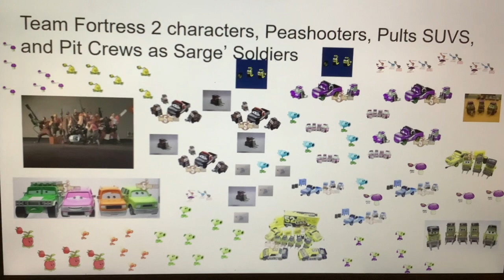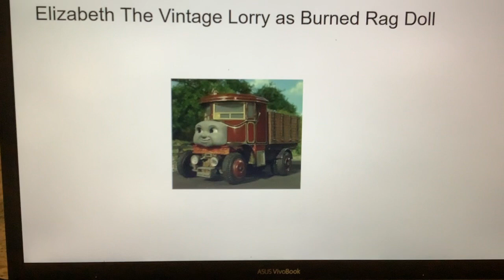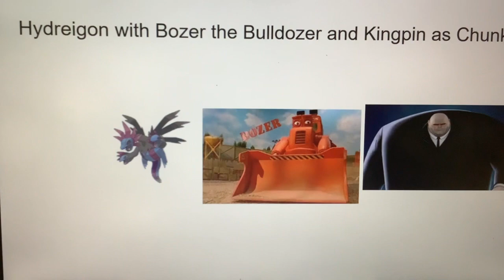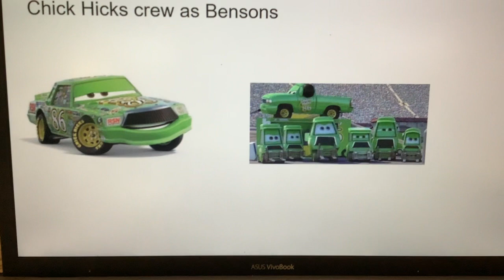Toon Story ( JamesCleanair 61 ) Cast Video